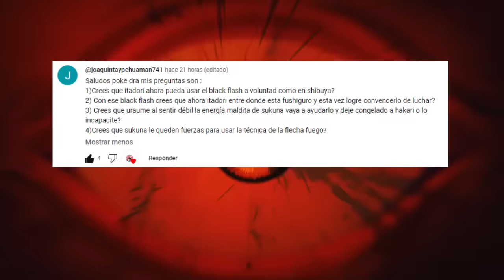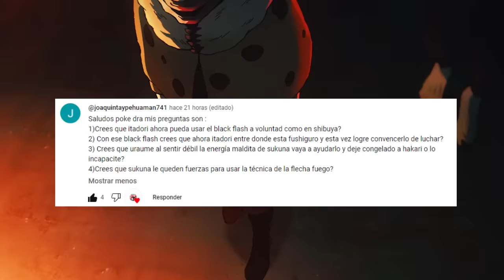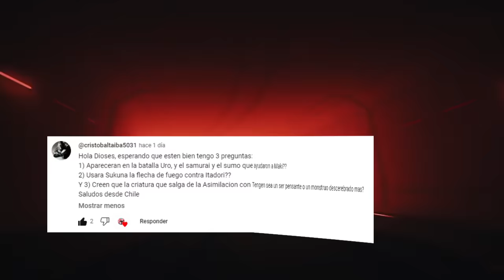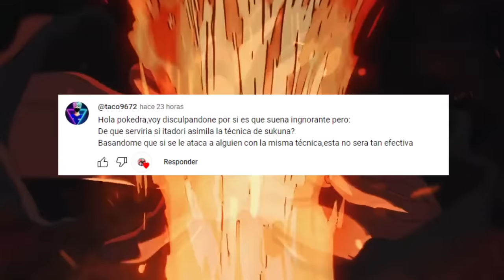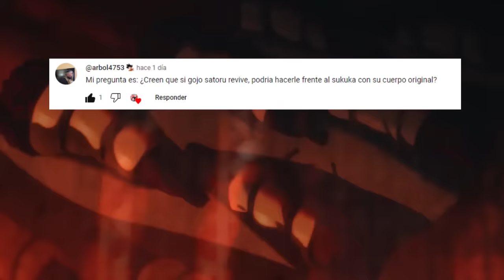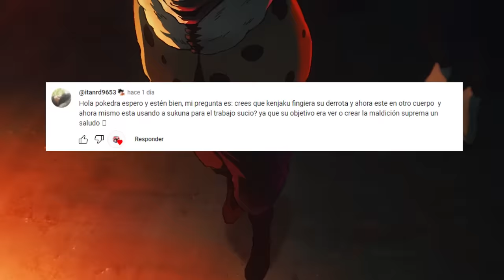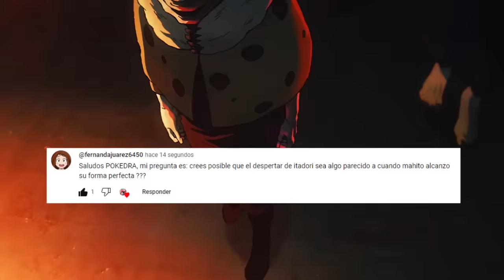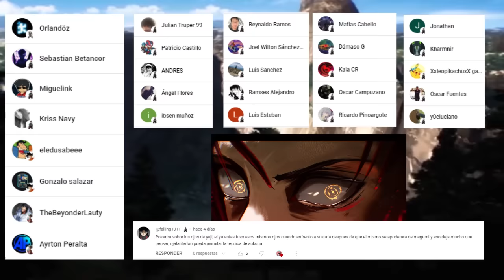😈 ITADORI Tendrá una NUEVA Forma como MAHITO ???🌌 Copiara el CORTE Mundial ??? Jujutsu Kaisen PYR 5